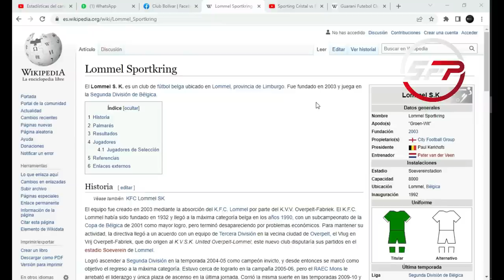EL MAS CARO DE BOLIVIA SE VA || Alex Granell deja Bolivar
El jugador al igual pidió que para salir se les pague el contrato completo y es el jugador que más gana en la historia del fútbol boliviano...

AVISO IMPORTANTE (AVISO DE DERECHOS DE AUTOR): si alguna vez desea que se elimine el video, por favor pregunte. Lo eliminaremos de inmediato. Todo lo que le pido es que se comunique con nosotros antes de presentar un reclamo.